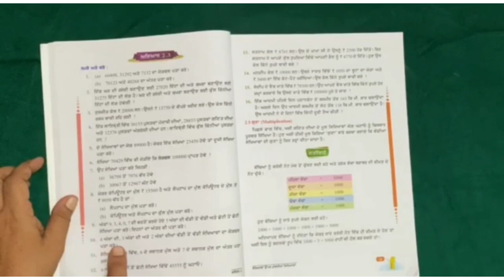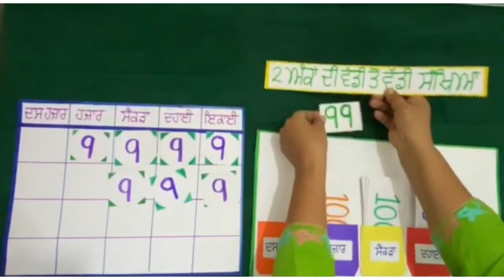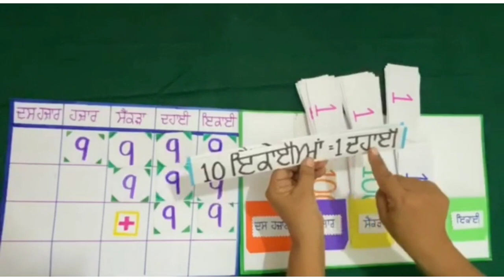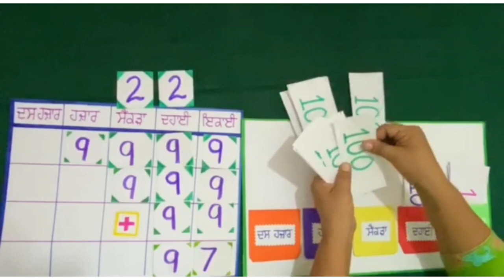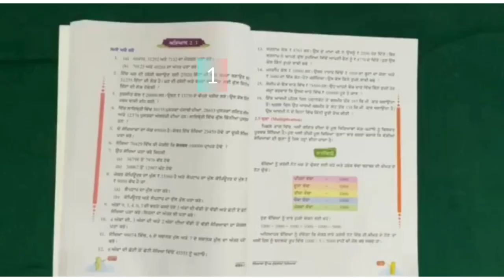Find the sum of greatest 2 digits, 3 digits, 4 digits numbers in Punjabi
ਅਧਿਆਇ : 2.3
ਪੰਨਾ ਨੰਬਰ : 36
ਪ੍ਰਸ਼ਨ ਨੰਬਰ : 10, 11

4, 3, 2 ਅੰਕਾਂ ਦੀ ਵੱਡੀ ਤੋਂ ਵੱਡੀ ਸੰਖਿਆ ਦਾ ਜੋੜਫਲ ਪਤਾ ਕਰਨਾ ।